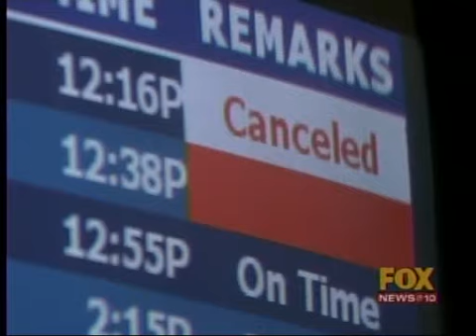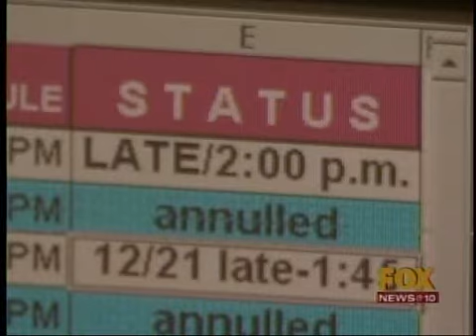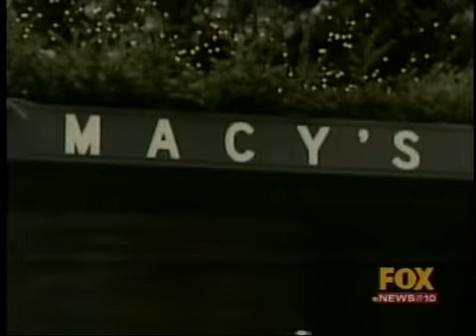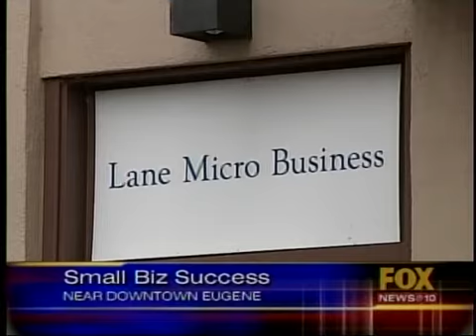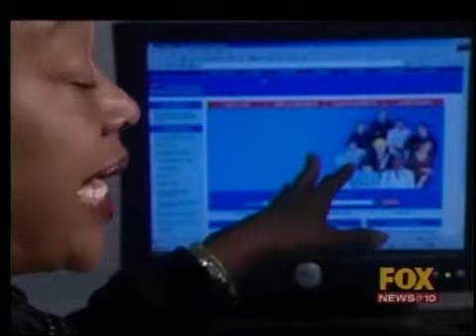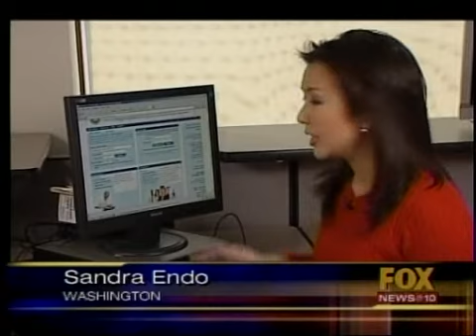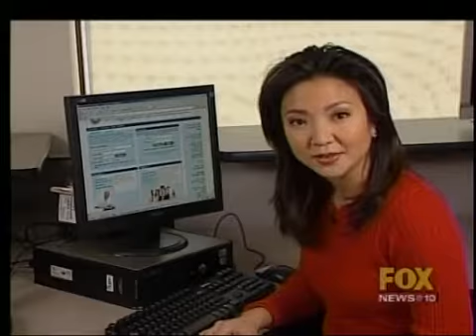Fox News @ 10 with Natasha Chughtai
back to the old set